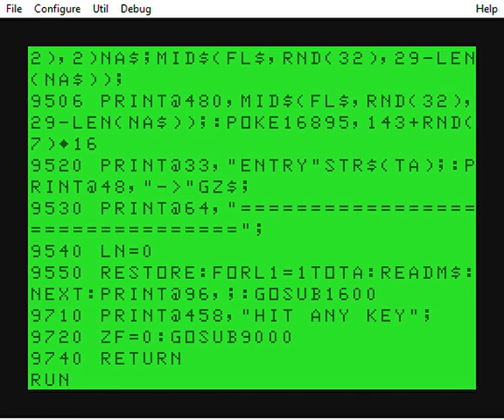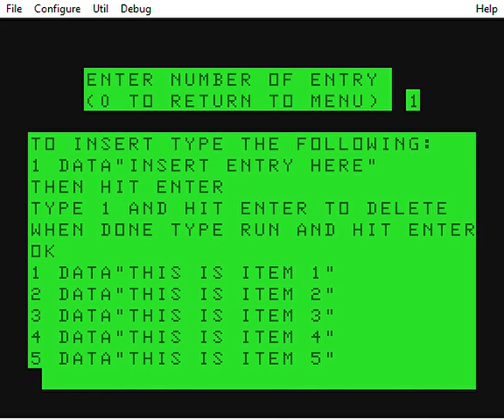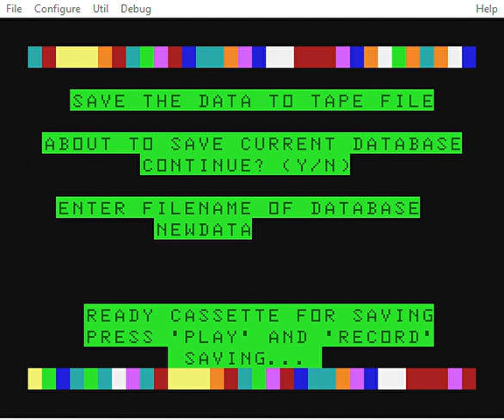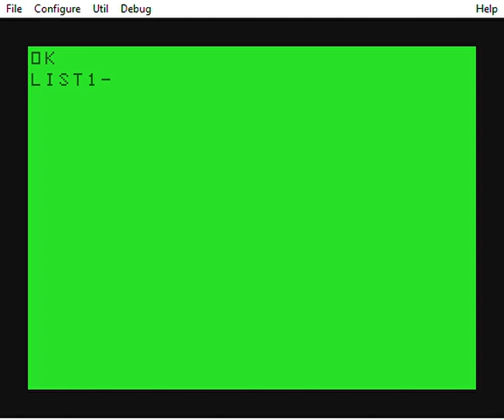"Database" by Hayes Publishing (1985)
This is an application modified to work on the TRS-80 Micro Color Computer ("MC-10") using Micro Color BASIC from the author's published source code in the TRS-80 Colour Computer Programmer's Handbook/What Else You Can Do With Your TRS-80 (Hayes Publishing Ltd. Burlington, Ontario, 1985).